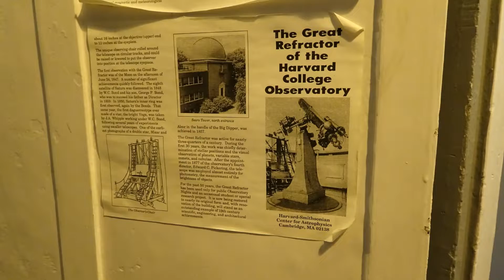Cambridge Science Festival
Events at the Cambridge Science Festival 2019